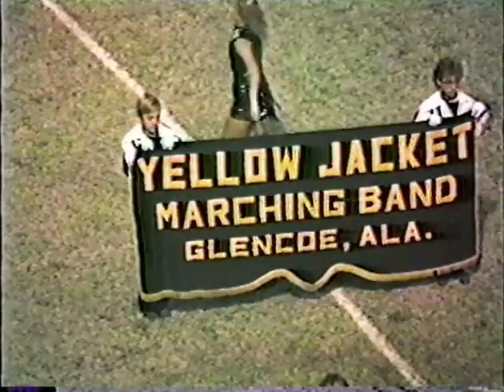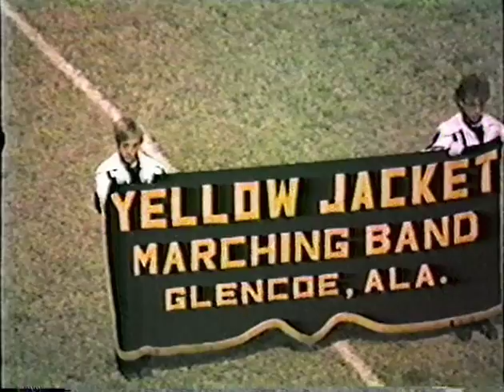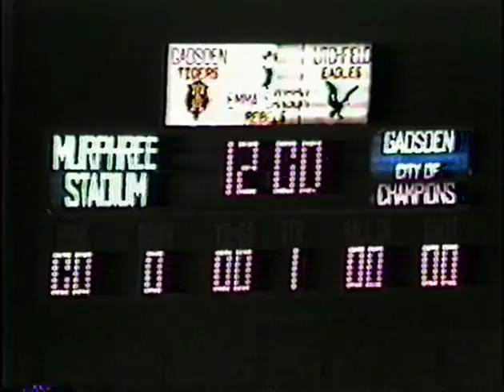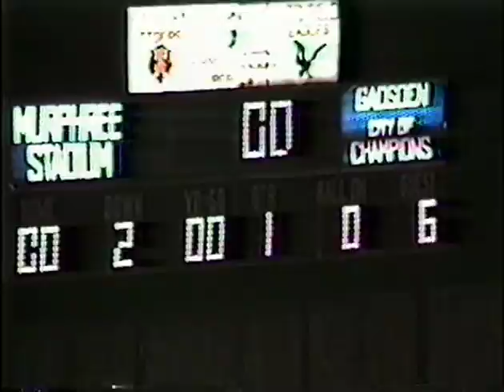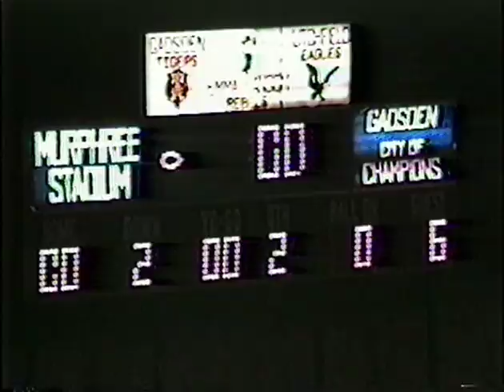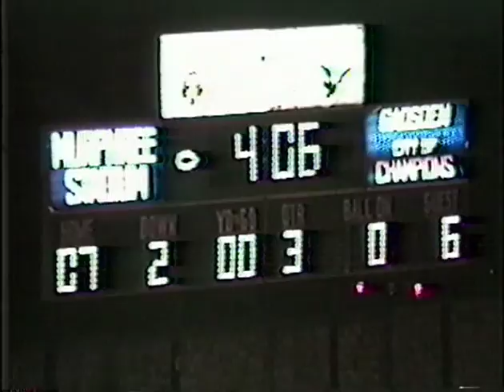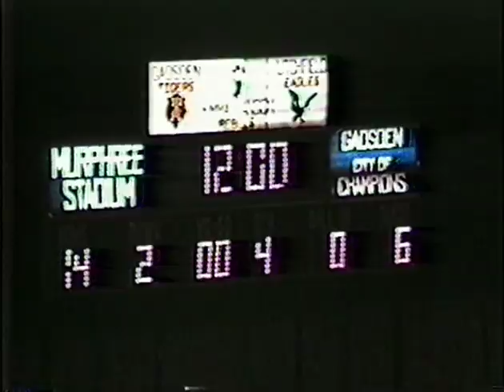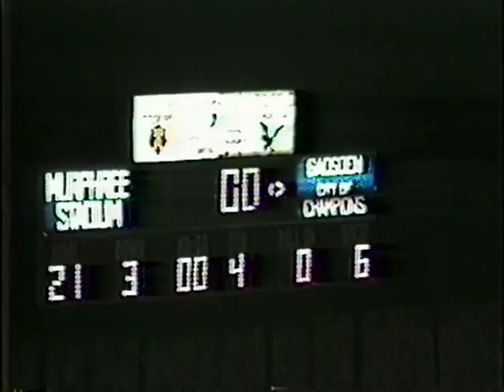Glencoe v Gadsden High Oct 12 1984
Glencoe (Alabama) vs. Gadsden High School Football - October 12, 1984.  Includes halftime band performance(s).